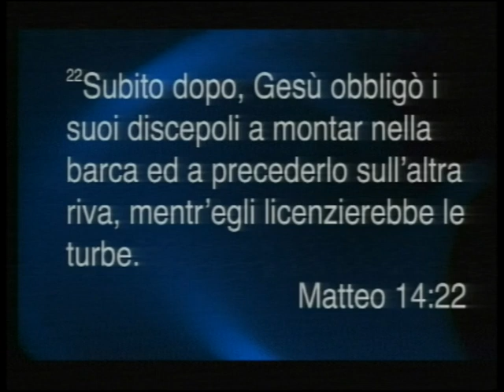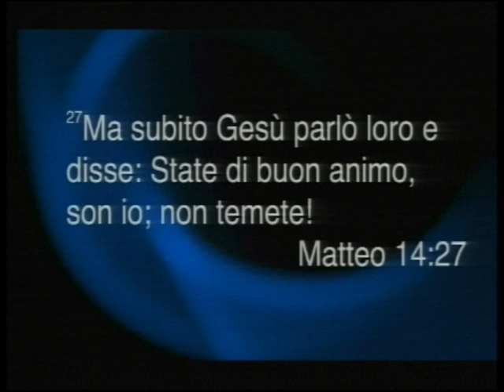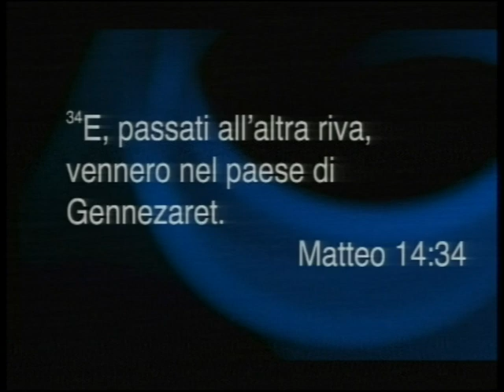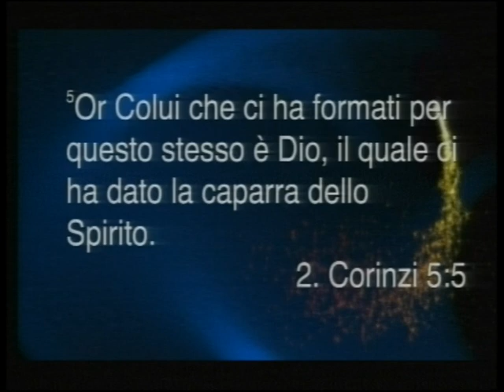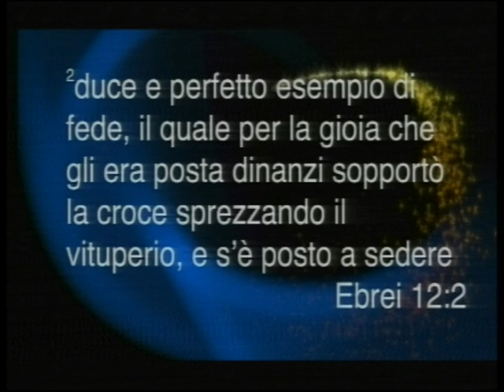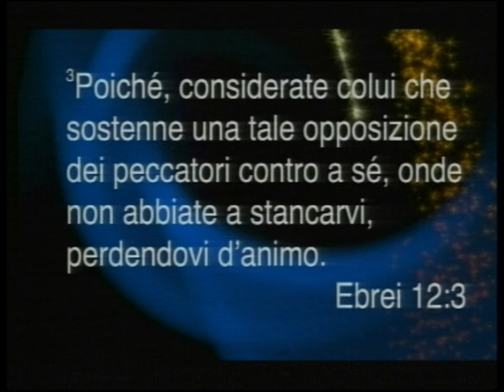14/05/17 Cammina sulle acque o affonderai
14/05/17 Cammina sulle acque o affonderai